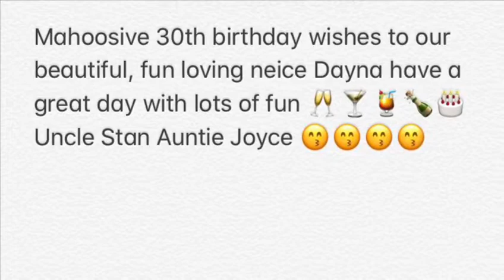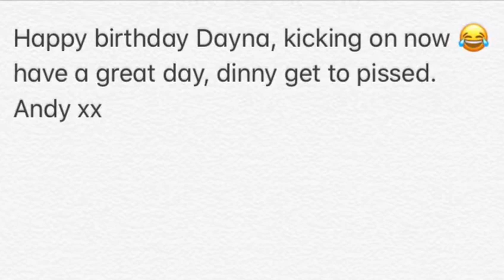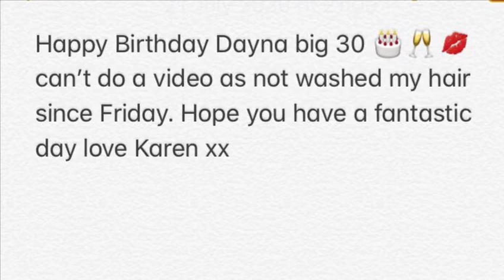22 July 2020